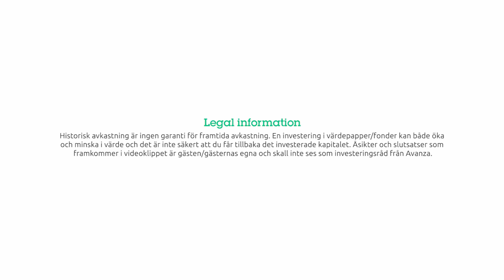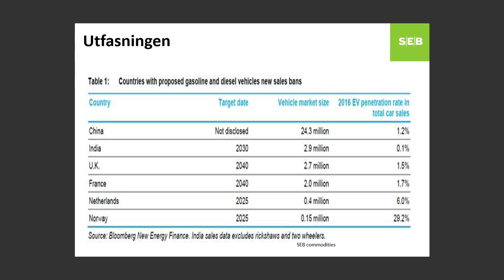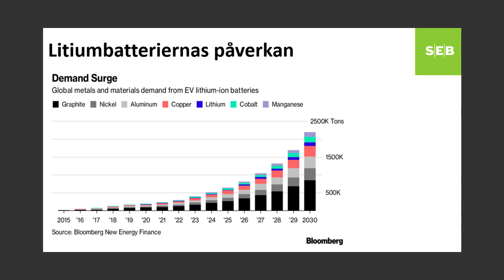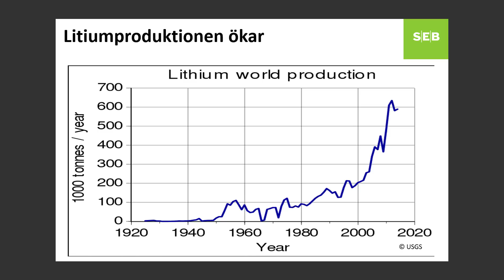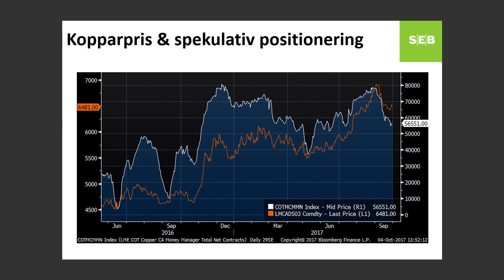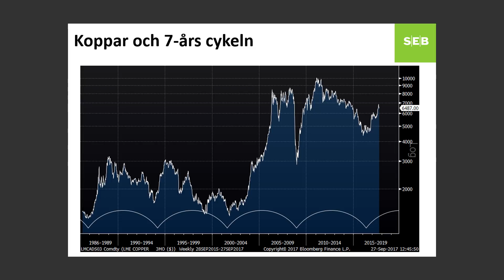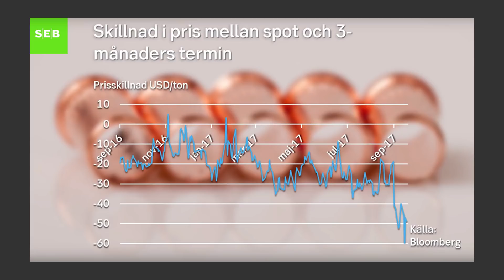Koppar – råvaran som visar temperaturen i ekonomin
I det här avsnittet djupdyker vi ned i råvaran koppar. Vi lär oss om vad det är som styr efterfrågan på koppar och vilka effekter bilbranschens snabba utveckling har.

Behöver bilar som drivs av batteri mer eller mindre koppar än bilar som drivs av fossila bränslen? Hur har kopparpriset utvecklats de senaste månaderna? Och varför kan man se en sjuårscykel i prisutvecklingen i koppar?

 Med oss i studion har vi Anders Söderberg, råvarustrateg på SEB Commodities.